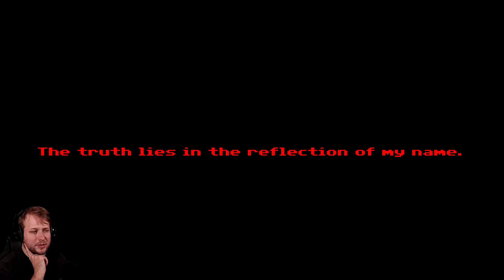My Big Sister [Part 8] | Out of the Loop (Finale, Multiple Endings) - Lets Play My Big Sister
Pixel horror goodness in My Big Sister. When tragedy befalls Luzia can she let go, or will her big sister Sombria always be there to protect her? Find out the story of siblings in this series.

About My Big Sister
My name is Luzia...and this story isn't about me, but my sister.
STORY
Luzia is a typical eight year...*Cough, a 12-year-old girl with a very sarcastic and playful attitude. Her story takes place on an unfortunate night where everything she has ever known, takes a turn for the worst. Her older sister Sombria has suffered an adverse fate as she and Luzia try to return "Home". Is she a ghost, a guardian, a Walking Corpse or still alive? Oh! I've said too much...or have I?
GAMEPLAY
The game uses an RPG top-down style which consists of finding items, secrets and solving puzzles to progress the story. The game progresses in chapters which are filled with secrets and easter eggs! Unlock multiple endings by following clues and your gut!
EXPERIENCING PROBLEMS
If you are having problems with the game due to a bug/glitch/error/grammatical mistake or any other reason, you can either report it here or on the official discord server below under the game's subheading. As the developer I want to uphold my dedication to make this game playable for everyone that wishes to. I am not a Miracle Worker, but I will do my best at squashing these bugs!